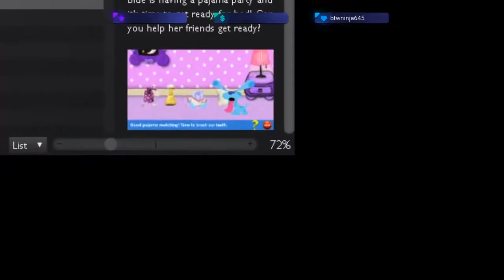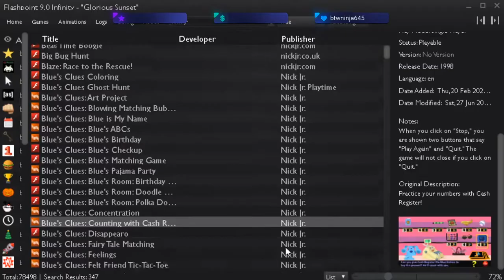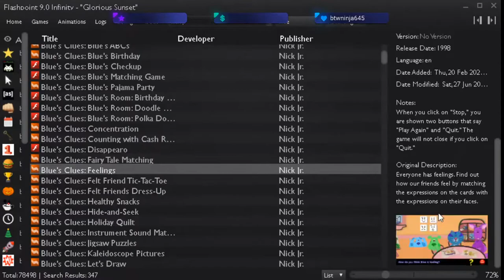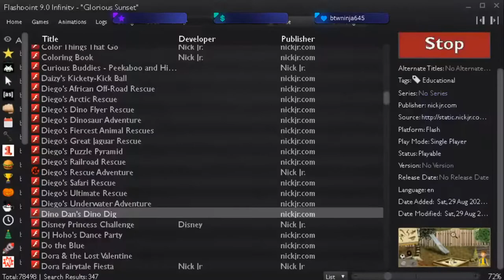GO BACK ONE SPACE?! | Cursed Kid Flash Games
Chapters:
0:00 Warning
0:27 Video starts
1:20 Fruity Pebbles Big Barney Chase Part 1
7:55 Big Barney Chase Part 2
9:10 BIG BUG HUNT
10:58 Blue's Clues Art Project
11:42 BLUE COVER UP
12:14 Blue goes to the Doctor
13:56 This is cursed
15:46 Cash Register's Chest?!
16:10 Blue get's cut off
17:12 Dora kicks my ass in Candyland
19:32 Dino Dan is distorted
20:01 Dora stares into your soul
21:04 Dora looks like a lesbian
21:19 Poor dog
21:50 Boots is a furry
22:14 Oswald eats some shoe
22:48 Backyardigans Cursed Racing